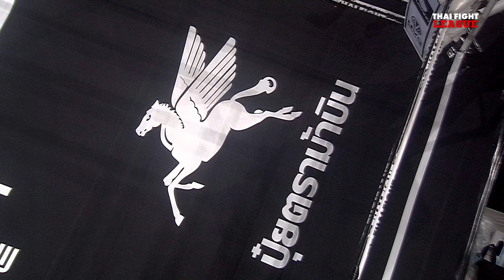ซุปเปอร์บอล นํ้าแพรลูกสาวกํานันกุ้ง VS ฮามิด เอฟเตคาร์ | THAI FIGHT LEAGUE #42 | ไทยไฟท์ลีก #42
Thai Fight League #42 🥊 วันอาทิตย์ที่ 16 มิถุนายนนี้ ศึก Isuzu Thailand Championship เป็นการปะทะกันในรุ่น 65 กก.ระหว่าง “กล้าศึก ส.รัตนพล” ตัวแทนจากทีมภาคเหนือ กับ “เพชรเอก พชร ยิม” ตัวแทนจากทีมภาคอีสานใต้ แล้วมามันกันต่อด้วยคู่มวย Super Fight กับเหล่าซุปเปอร์สตาร์ Thai Fight League ทั้ง ฟ้าใส อ.ยุทธชัย, ขุนศึกเล็ก ศิษย์ผู้ใหญ่เทพ, เดชทรงวุฒิ ศิษย์ ดร.ชาญชัย, ซุปเปอร์บอล น้ำแพรลูกสาวกำนันกุ้ง และ จาง จิเตา